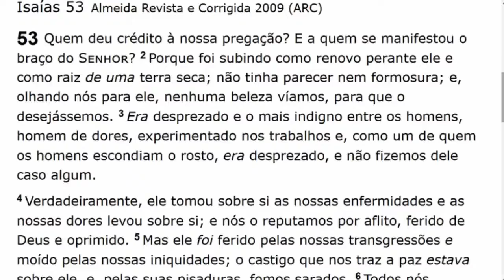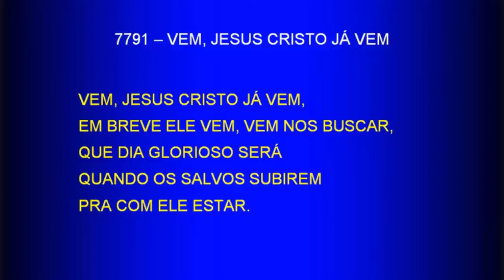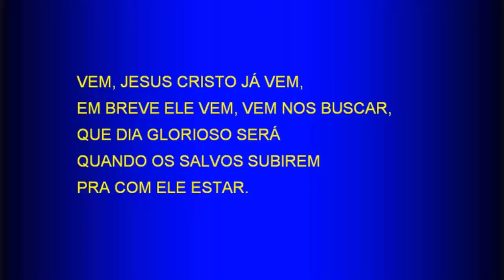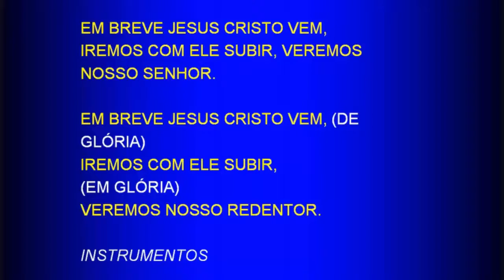Saturday Service (2017-10-14) Maranatha (Pompano Beach, Florida)